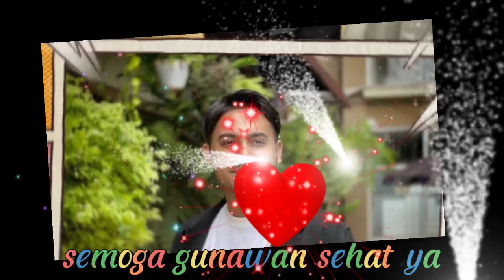ALHAMNDULULLAH. GUNAWAN LIDA HADIR DI DIARY BINTANG PANTURA MALAM INI PUKUL 18.38 WIB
doa terbaik buat gunawan